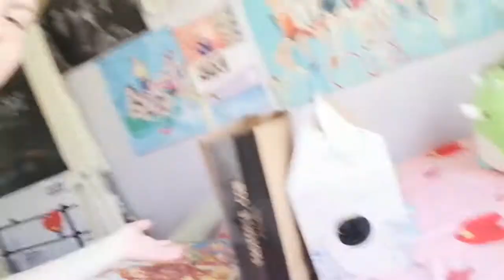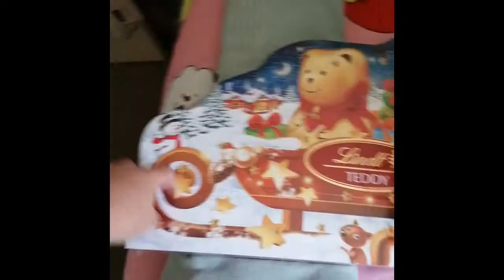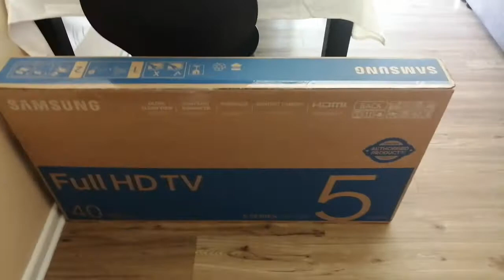Shopping at Canal Walk | VLOG | ERIBERRIE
Hey guys, I know this video was super short but I still wanted to make and give you guys something.